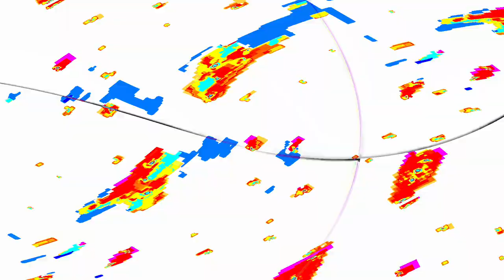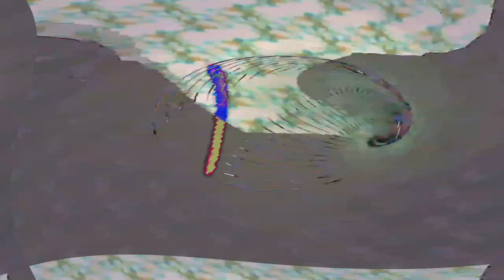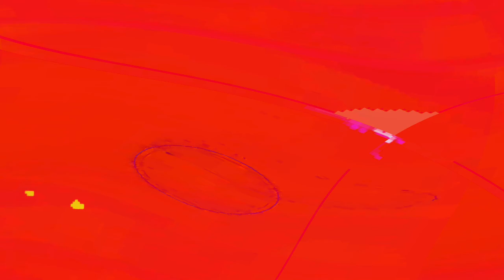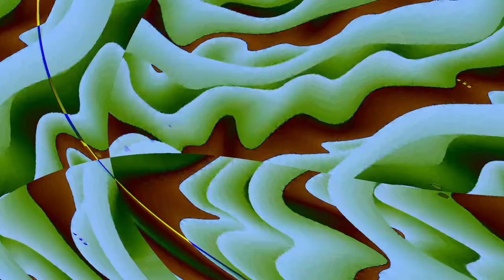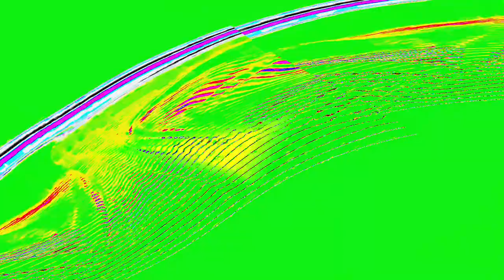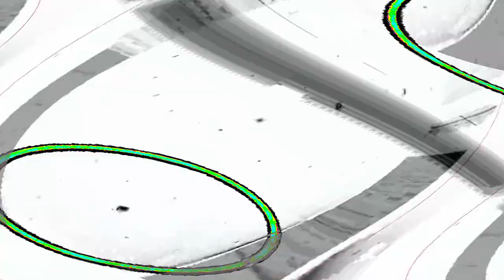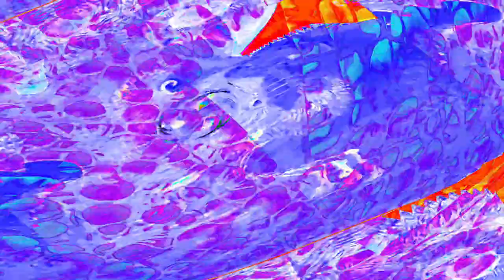[EPILEPSY WARNING] Movie 24 04 25 01h40m57s